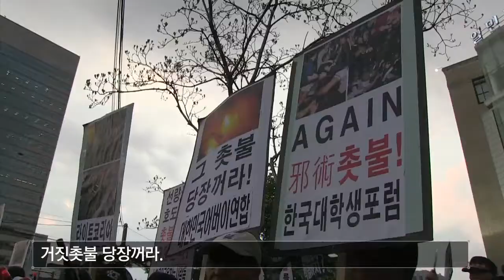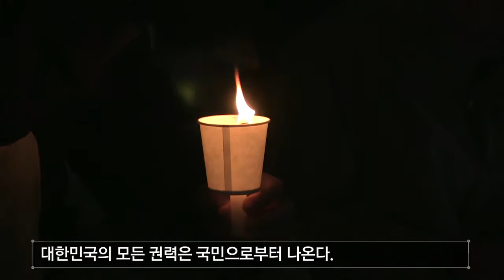뉴스타파 - 촛불 5주년 집회(2013.5.3)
촛불 5주년 집회